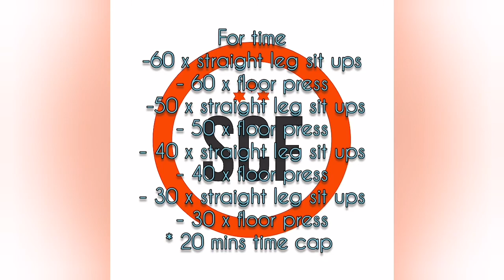13/4/2021 highlights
SCF training program combines weightlifting , body weight & cardio elements into 1 single training session which is suitable to all levels of athlete regardless of your fitness levels.

How the SCF Program can help you :

1.) We all know that doing this alone can be difficult , so having that like minded community is crucial for your development .

2.) Our training program doesn't take long to complete & it's different everyday to keep you interested & challenge .

3.) Our aim is to help YOU MAINTAIN & OR ENHANCE your fitness, wellness & health through physical exercises so that you can achieve YOUR HIGHEST LEVEL QUALITY OF LIFE .

4.) Every process & transformation takes time , at least with a readied training program in place , you don't need to train aimlessly without proper coaching & clear direction .

5.) Our program guarantees RESULTS but it will NOT guarantees YOUR PERFORMANCE , YOUR EFFORTS & YOUR CONSISTENCY . Because that's on YOU !!!

Make a change to improve yourself through exercise , proper training through proper coaching & begin to see REAL , LONG TERM & SUSTAINABLE RESULTS .

Be part of our growing community .